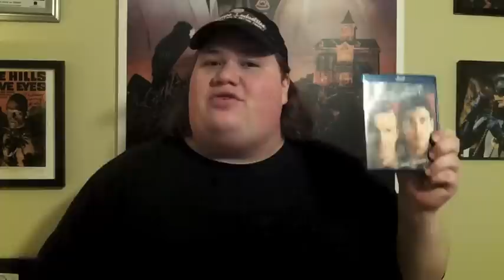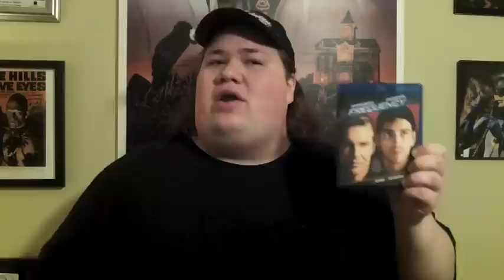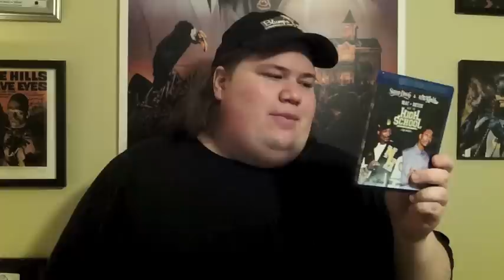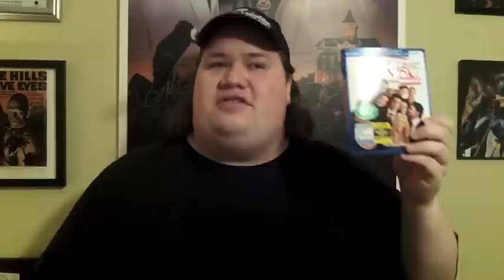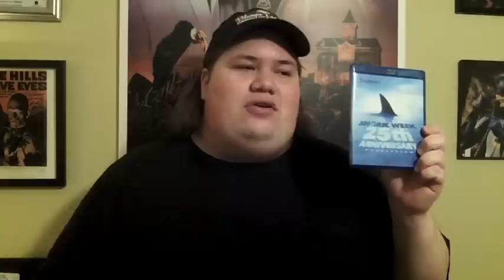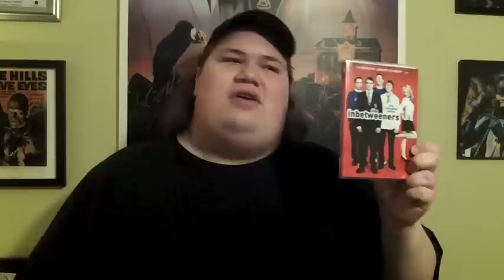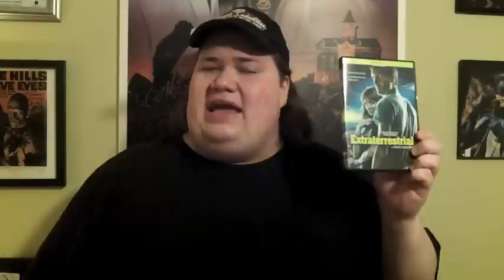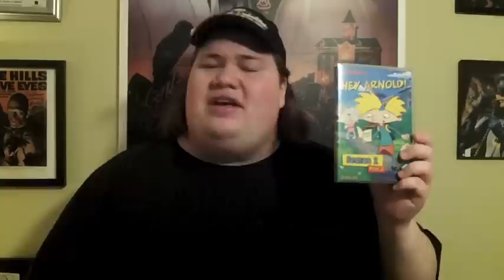My Dvd Collection Update 7/10/12 : Blu-ray and Dvd Movie Reviews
My Dvd Collection update where I talk about and review the dvds and blu-rays that Ive gotten over the past couple of weeks and give my review of them.

• (0:17) Frequency : Directed by Gregory Hoblit -- Starring Dennis Quaid, Jim Caviezel, Shawn Doyle, Elizabeth Mitchell, Andre Braugher, Noah Emmerich and Melissa Errico

• (2:30) Altered States : Directed by Ken Russell -- Starring William Hurt, Blair Brown, Bob Balaban, Charles Haid, Thaao Penghlis and Drew Barrymore

• (4:30) Outland : Directed by Peter Hyams --Starring Sean Connery, Peter Boyle, Frances Sternhagen, James Sikking and Clarke Peters

• (6:07) Mac and Devin go to high school : Directed by Dylan C. Brown -- Starring Snoop Dogg, Mike Epps, Wiz Khalifa, Teairra Mari, Andy Milonakis, Samantha Cope and Teni Panosian

• (7:30) Lockout : Directed by James Mather and Stephen St. Leger -- Starring Guy Pearce, Maggie Grace, Peter Stormare, Vincent Regan, Joseph Gilgun, Lennie James, Peter Stormare and Jacky Ido (Own it July 17th )

• (9:23) Flowers of War : Directed by Yimou Zhang -- Starring Christian Bale, Ni Ni and Xinyi Zhang

• (10:57) The Last Days of Disco : Directed by Whit Stillman -- Starring Chloe Sevigny, Kate Beckinsale, Chris Eigeman, Mackenzie Astin, Matt Keelar, Robert Sean Leonard, Jennifer Beals and Matt Ross (Own it July 24th)

• (13:08) Twins of Evil : Directed by John Hough -- Starring Peter Cushing, Inigo Jackson, Judy Matheson, Madeleine Collinson and Mary Collinson

• (14:51) The Entity : Directed by Sidney J. Furie -- Starring Barbara Hershey, Ron Silver, David Labiosa, George Coe and Margaret Blye

• (16:03) American Reunion : Directed by Jon Hurwitz and Hayden Schlossberg -- Starring Jason Biggs, Alyson Hannigan, Chris Klein, Thomas Ian Nicholas, Tara Reid, Sean William Scott, Mena Suvari, Eddie Kaye Thomas, John Cho, Jennifer Coolidge, Eugene Levy and Natasha Lyonne

• (17:25) Best Laid Plans : Directed by David Blair -- Starring Adewale Akinnuoye-Agbaje, Stephen Graham and David O'Hara

* (17:54) Shark Week 25th Anniversery Collection (Own it July 31st)

• (18:35) Earth From Above : Food and Wildlife Conservation
• Earth From Above : Preservation of Water and Forests
• Shark Divers -- Documentary Collection

• (19:14) The Inbetweeners -- The complete series -- Starring Simon Bird, James Buckley, Blake Harrison, Joe Thomas, Greg Davies, Emily Head and Martin Trenaman (Own it July 17th)

• (21:22) Extraterrestrial aka Extraterrestre : Directed by Nacho Vigalondo -- Starring Michelle Jenner, Julian Villagran and Carlos Areces (Own it July 17th)

• (22:47) Rocko's Modern Life Season 3 -- Starring the voice Talents of Carlos Alazraqui, Tom Kenny, Charles Adler, Mr Lawrence and Linda Wallem

• (23:37) Hey Arnold Season 2 part 2 -- Starring the voice talents of Francesca Smith, Jamil Walker Smith, Dan Castellaneta, Justin Shenkarow and Christopher Walberg (own it July 24th)
•  (24:19) Some guy who kills people : Directed by Jack Perez -- Starring Kevin Corrigan, Barry Bostwick, Karen Black, Leo Fitzpatrick and Ariel Gade

• (25:29) Caught inside : Directed by Adam Blaiklock -- Starring Ben Oxenbould, Daisy Betts and Sam Lyndon

From PBS
• (26:25) Finding your Roots (Own it July 17th)

From Comedy Central
* (27:02) Matt Braunger : Shovel Figher!  (Own it July 17th)